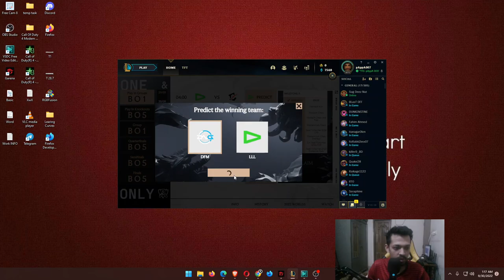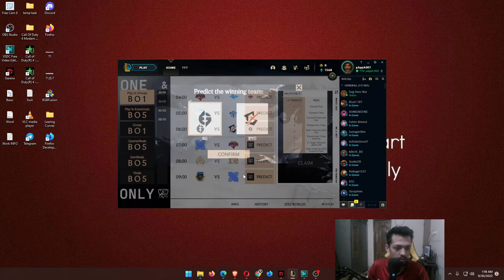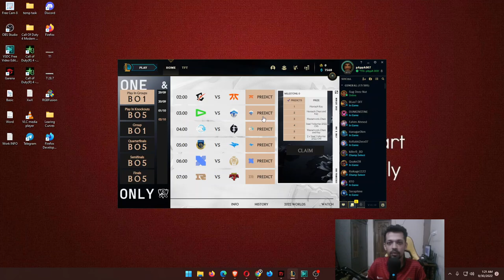Worlds Predictions ! PLAY-INS Predications pappa | League of Legends World Championship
The League of Legends World Championship is the annual professional League of Legends world championship tournament hosted by Riot Games and is the culmination of each season. Teams compete for the champion title, the 70-pound Summoner's Cup, and a multi-million-dollar championship prize. And The Event Starts Now! Hope you all Enjoy it!

pappa 009 -